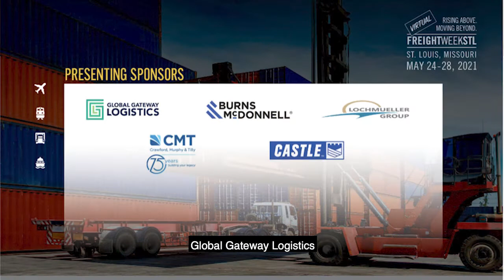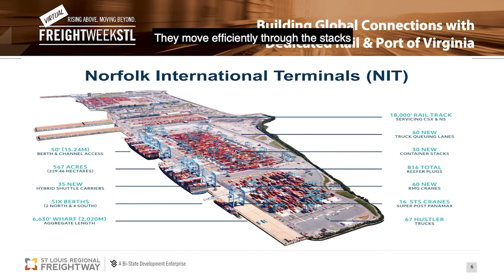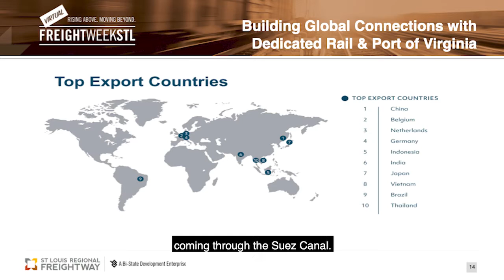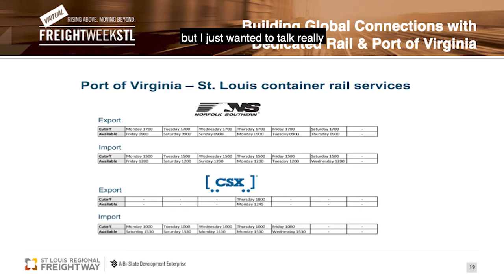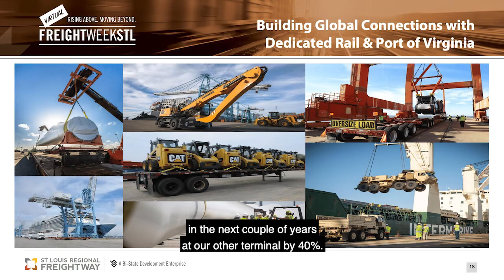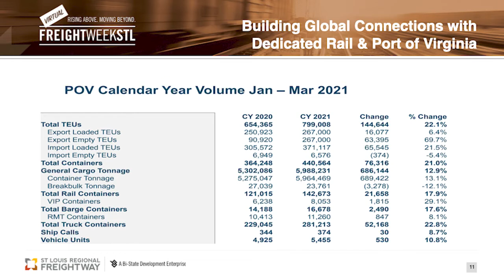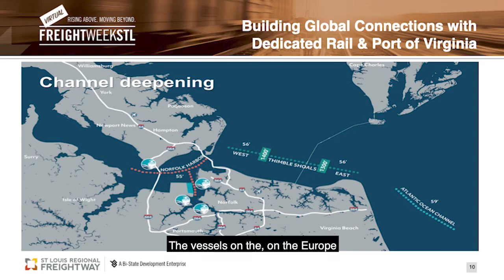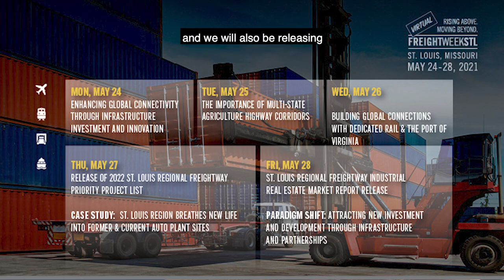FreightWeekSTL 2021: Building Global Connections with Dedicated Rail & the Port of Virginia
In FreightWeekSTL's keynote presentation, you will hear firsthand how dedicated rail service to the thriving Port of Virginia enhances the St. Louis region's global connectivity. Speaker: Aaron Katrancha, Director - Breakbulk, Ro-Ro and Rail Sales, Port of Virginia.